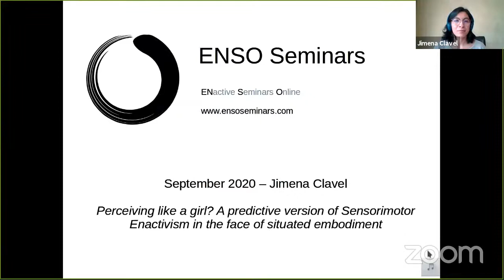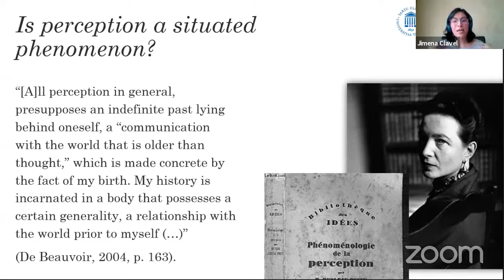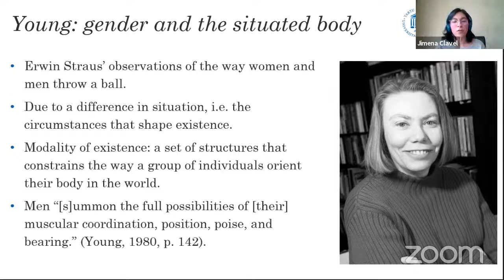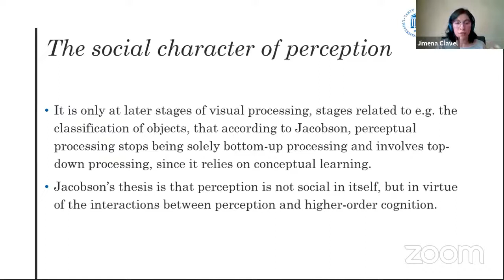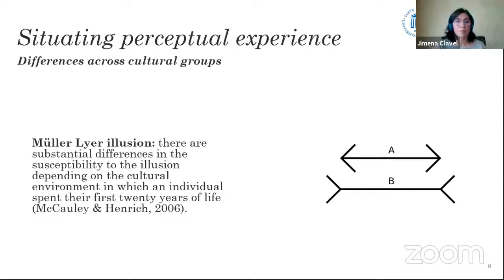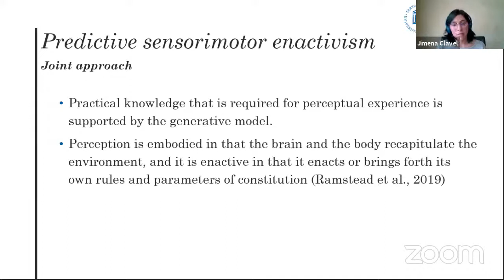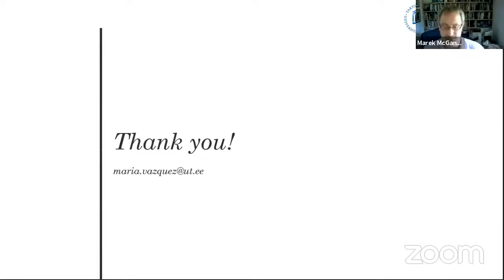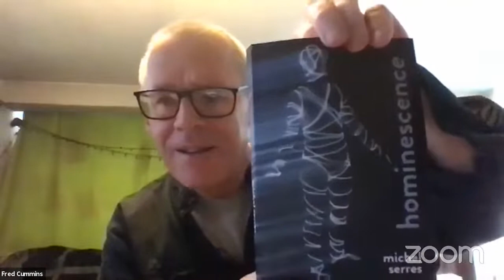Sept 2020 -- Perceiving like a girl? A predictive version of Sensorimotor Enactivism in the face of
In what sense is perceptual experience situated? According to some phenomenological analyses, experience is situated in that it is shaped by a body that is the concrete locus of our social, historical, economic and cultural situation. In this talk, I focus on a predictive version of sensorimotor enactivism (SMEn) and I aim to show that this view can make plausible the idea that perceptual experience is situated, doing justice to the phenomenological analysis. I begin by articulating the lack of neutrality of the body by drawing on Iris Marion Young’s view of the gendered situated body (Young 1980). She claims that our social, cultural, economic, and political situation is embodied in that it is manifested in the way we relate to and inhabit our space, i.e. in our movements and comportment. I, then, move on to Anne Jaap Jacobson’s (2012) articulation of the question about the influence of society on perception. She argues that perceptual experience is social only in virtue of the interactions between perception and higher-order cognitive processes. In the third part of the talk, I introduce a couple of examples that show that Jacobson’s account does not cover all the interesting ways in which perception is social. In the final section, I introduce the predictive approach to sensorimotor enactivism. And explain how we can do justice to the situated character of perceptual experience. My goal is to show that if perception is “something we do” (O’Regan and Noë 2001, p. 970), as the motto of SMEn goes, it is something we do as situated agents.